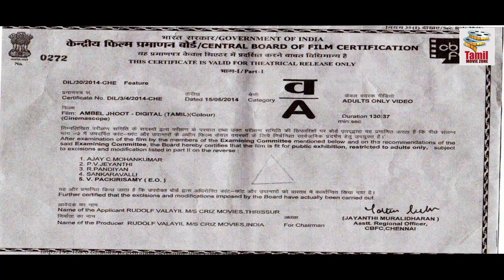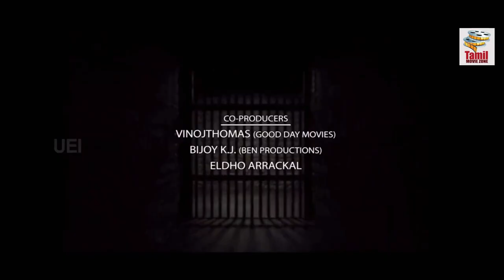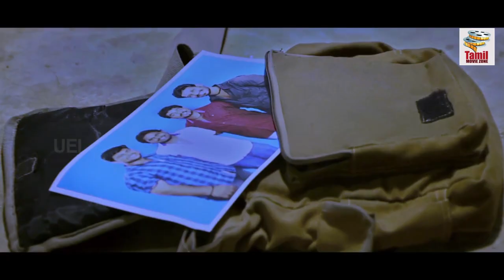Tamil Full Movie | Ambel Jhoot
Ambel Jhoot is a Tamil movie. The movie is directed by DS Divakar and featured Hashmitha Reddy and Libin as lead characters.Movies, also known as films, are a type of visual communication which uses different aspects like moving pictures, dialogues, sound tracks, animations, special effects to tell stories or convey message to audience. Movies are most popular mode of entertainment, a way to have fun. Movies take audience to different zone - making them laugh, cry, or feel afraid. Movies are very powerful mode for communicating message to mass.Any Movie is produced by efforts of various experts including writer, singer, editor, screenplay writer, dialogue writer, choreographer, director etc. Starcast of Ambel Jhoot film includes Hashmitha Reddy, Libin.Also many other experts contributed in production of this Ambel Jhoot Film which includes Divakar.